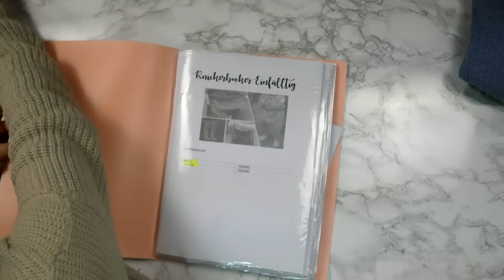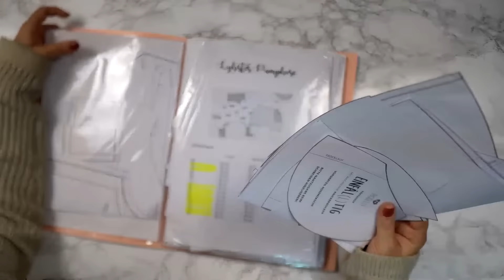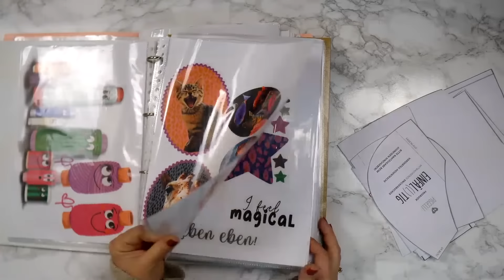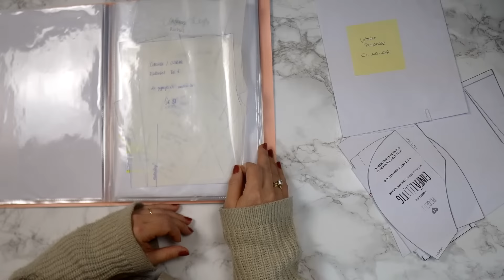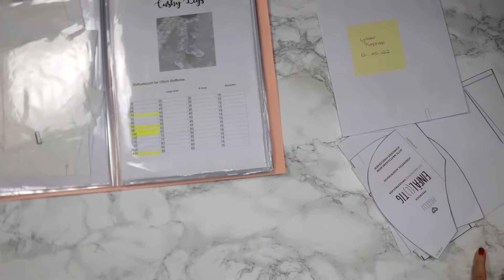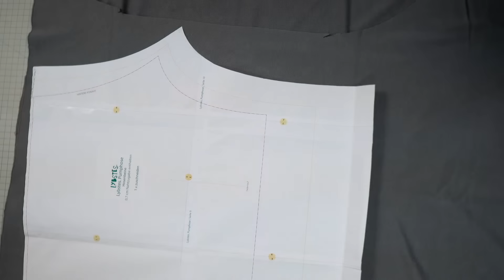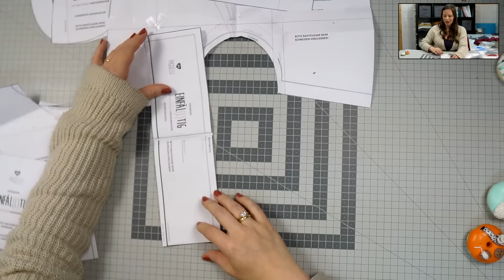✂️ Schnittmuster suchen 🧵 Stoff aussuchen 📌 Zuschnitt | Wir nähen zusammen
Es ist soweit! Wir nähen wieder zusammen.
Diesmal werde ich dich im ganzen Prozess mitnehmen, Schnittmuster aussuchen, passenden Stoff und Tüddel finden und nähen.
Und das über mehrere Tage, solange bis alles fertig ist!

Nähst du mit?

✂️ erwähnte Schnittmuster:
➡️ Knickerboker (Cord)

▬ Meine häufig verwendeten Materialien ▬▬▬▬▬▬▬▬▬▬▬▬

Snappapp (AL)
Wäschemarker (AL)
Schneidematte (AL)
Wondertape (AL)
Rollschneider (AL)
Druckknöpfe (AL)
Wonder Dods (AL)
Bügeleisen (AL)
Wonderclips (AL)
Textil Stempelkissen (AL)
Buchstaben Stempel (AL)
Schneiderlineal (AL)

🎵 Musik
alle Inhalte sind aus dem YouTube Studio